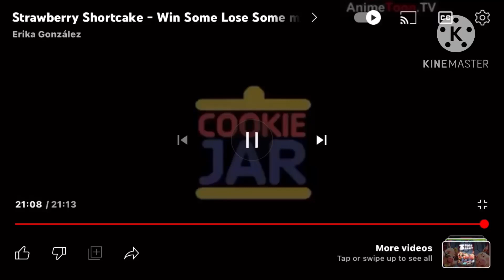I Accidentally Cookie Jar Logo